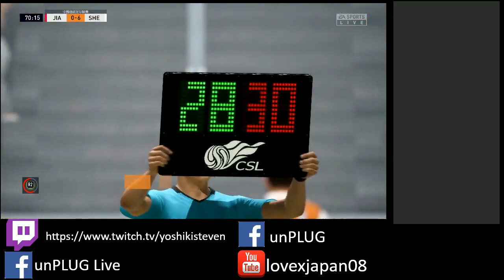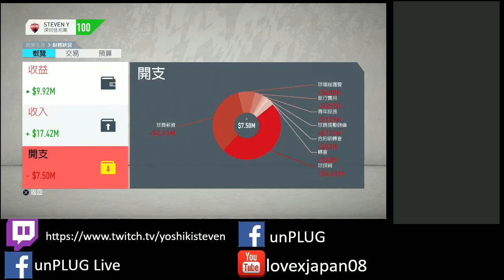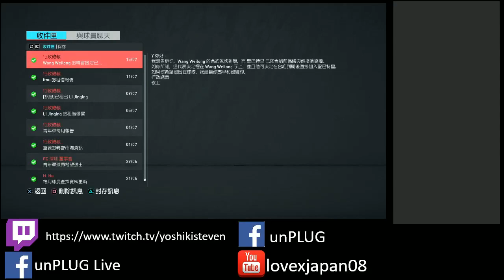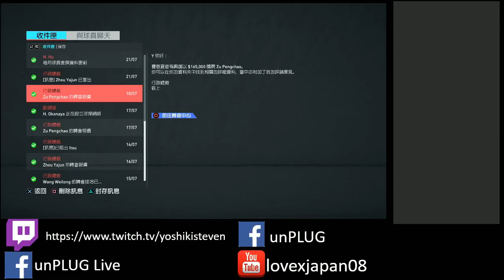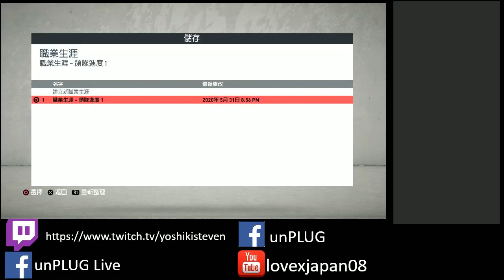unPLUG Live FIFA20 career mode (6) 1/6/20